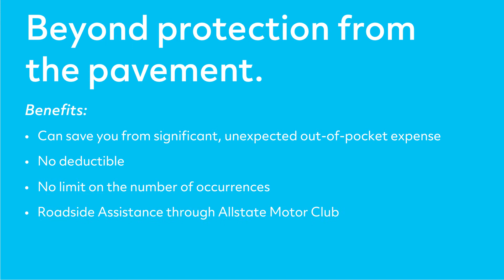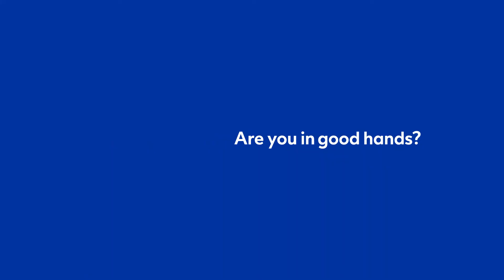Allstate Tire & Wheel Premier Video Brochure